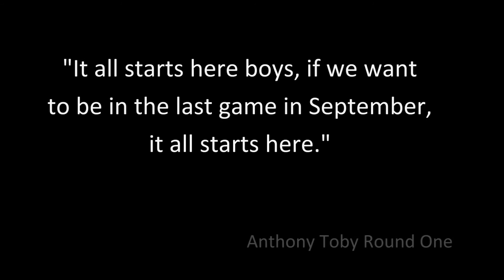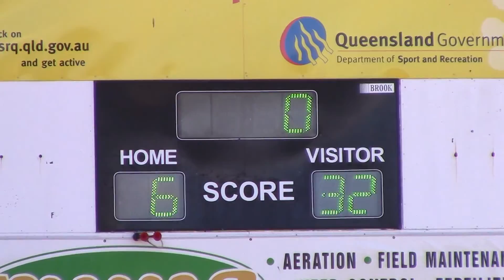Grand Final Highlights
Grand final Highlights from the 2015 University Saints Reserve TDRL Game